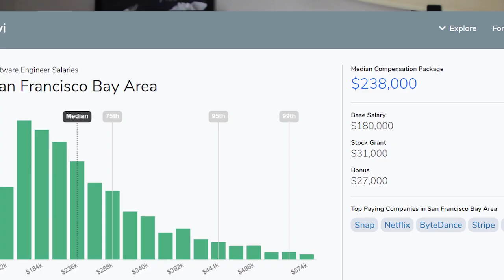How Much do Data Scientists Make? (Realistic numbers...not Facebook, not Google)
In this video I go over how much I made as a data scientist, how I weighed each offer, and my estimate of how much data scientists now make at different companies!. I wanted to do this to show how much different factors like equity, startups and huge tech companies, and work experience matters.

Shortcuts:
1:53 - How much I made right out of college
12:55 - Rules on how to approach salary